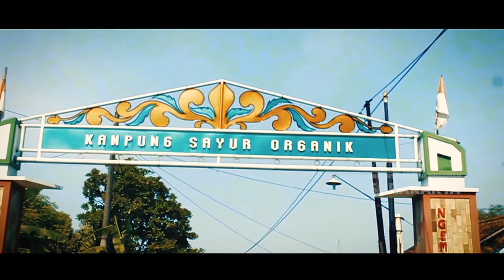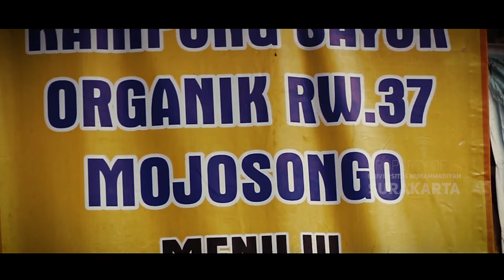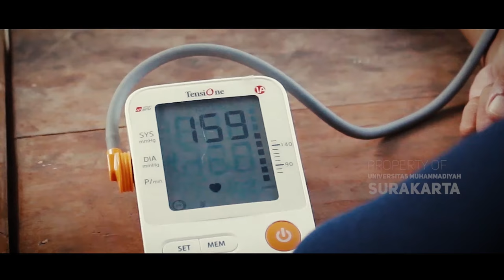Mojosongo - Bima (2019)